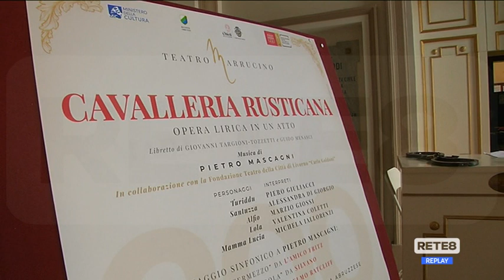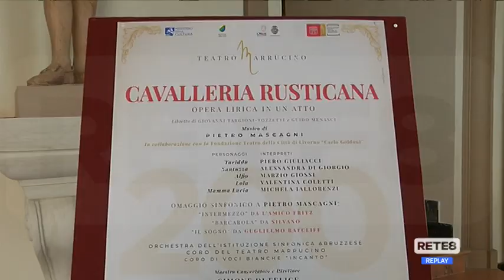Chieti - Cavalleria rusticana piace ai giovani